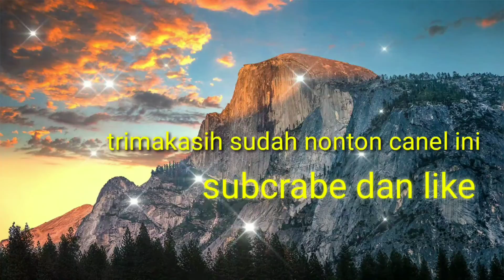TANAH MERAH CIPAYUNG DEPOK???KEJAR LAYANGAN PUTUS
Betapa seru anak anak bermain layangan,lebih gembira lagi merek rebutan mengejar layangan yang putus, malah setiap detik layangan telap/putus ,